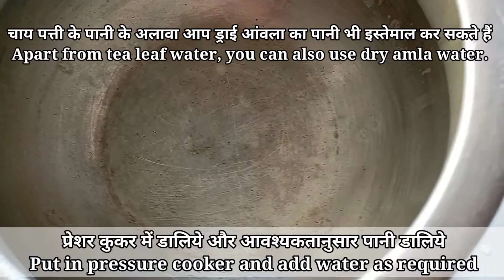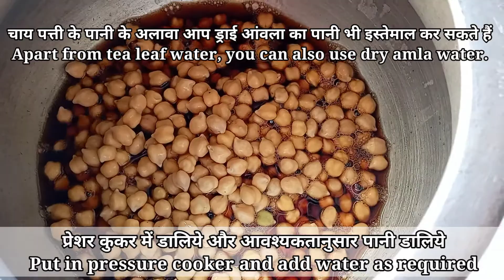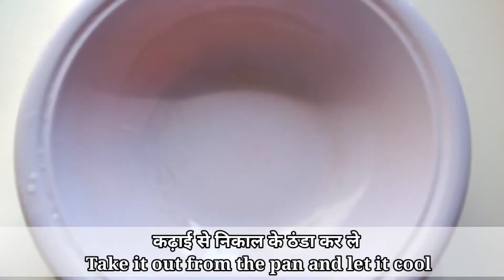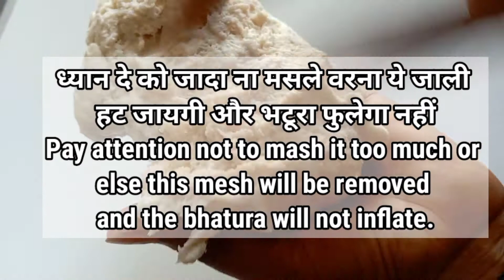एकदम चटपटे छोले और बाहर से क्रिस्पी और अंदर से जलीदार भटूरे | छोले भटूरे रेसिपी Chole Bhature Recipe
Spicy Chole and Crispy from outside and reticulated from inside

एकदम चटपटे छोले और बहार से क्रिस्पी और अंदर से जलीदार भटूरे की छोले भटूरे रेसिपी, बहुत ही स्वादिष्ट बने हैं ये छोले भटूरे ,ये ट्रिक अप्लाई करोगे एकदम क्रिस्पी जलीदार फुले भटूरे जरूर बनगे

एकदम चटपटे छोले और बहार से क्रिस्पी और अंदर से जलीदार भटूरे की छोले भटूरे रेसिपी,छोले भटूरे रेसिपी,Chole Bhature,chole bhature recipe, chole bhature recipe in Hindi, chola bhatura, Punjabi style chole bhature, chole bhature Delhi recipe, chole bhature kese banate hai, Chole Bhature street food, chole bhature recipe video, chole bhature step by step, chole bhature English recipe